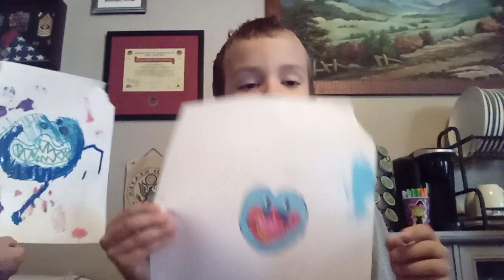live with my sister